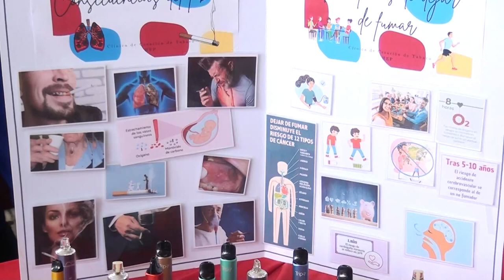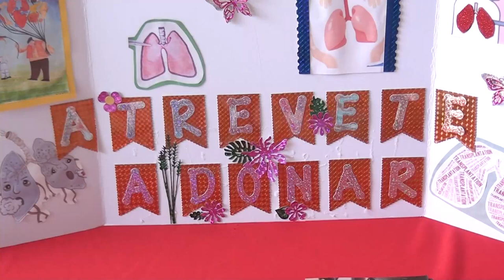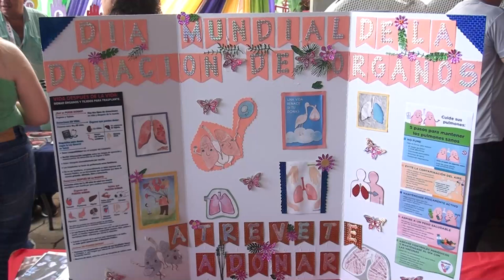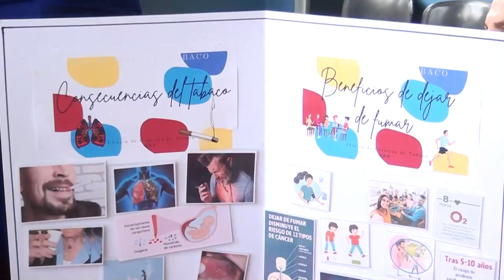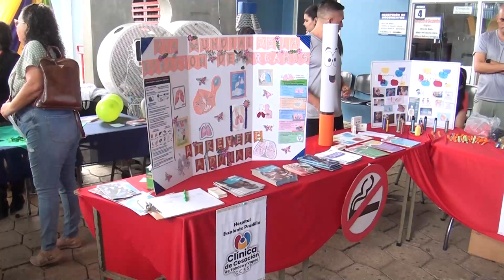Donación de órganos y tejidos es darle la oportunidad de vida a muchas personas